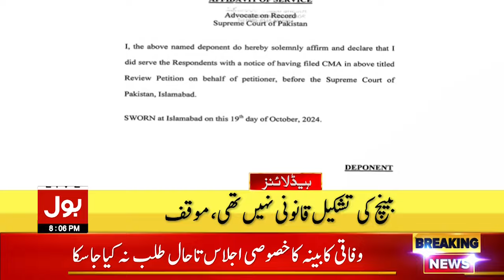Big Decision ? | Constitutional Amendment | BOL News Headlines At 8 PM | PTI And Maulana In Action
Constitutional Amendment Final Decision?| Headlines At 8 PM | Imran Khan Big Statement From Jail | PTI And JUIF Alliance Against Shehbaz Govt | PTI | Imran Khan | Imran Khan News | Imran Khan in Jail | grand alliance against shehbaz govt | grand alliance against govt | grand alliance | alliance | pti alliance | pti grand alliance | jui and pti alliance | shehbaz govt | major amendments of pakistan constitution | important amendments | BOL News